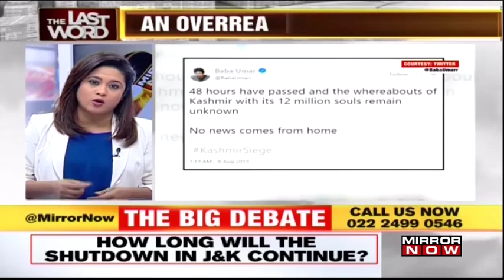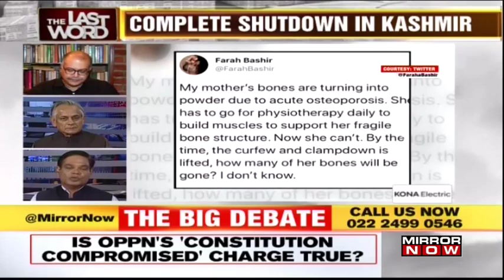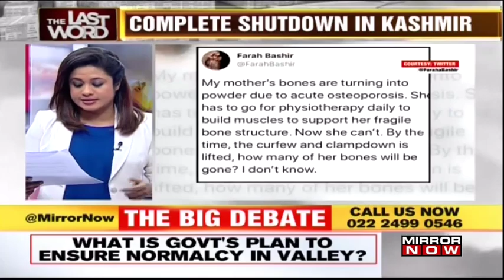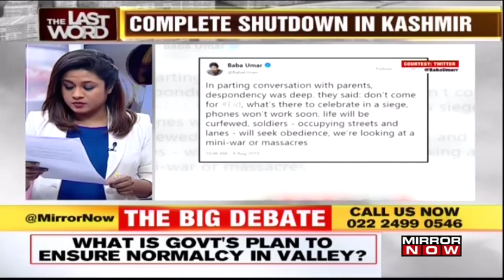Complete shutdown in Kashmir, An overreach or necessity? | The Last Word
On The Last Word tonight, Even though the parliament has passed the Jammu and Kashmir Reorganisation bill 2019 today, Section 144 is still enforced the Jammu and Kashmir valley. Security still remains a prime concern. While India officially has done away with article 370, the parliament officially has voted on splitting the State of Jammu and Kashmir into two union territories. The valley of Kashmir is still isolated and cut off from the rest of the country.

We ask - What is the government's plan to ensure normalcy in the valley?